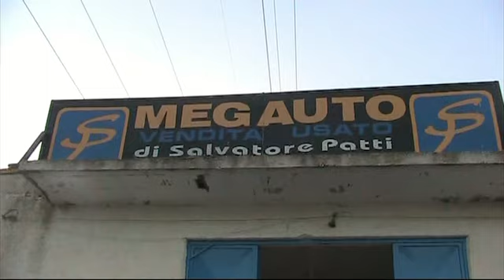Megauto spot n.2 su